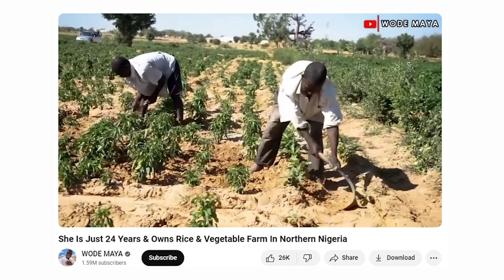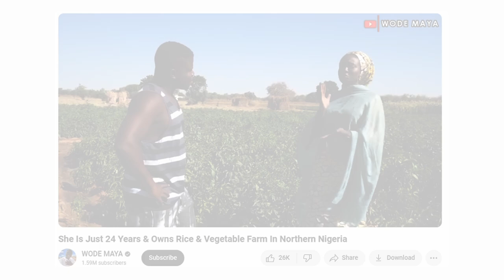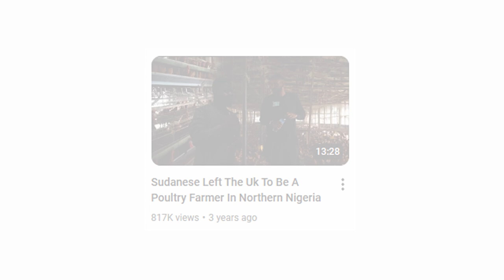How 5 Nigerian Millionaires Got Rich | Wodemaya's Top Success Stories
With over hundreds of stories in wodemaya African Entrepreneurship series of Africans making it in Africa, very inspiring journeys but a few stand out.
Stories of average people nigeria. I have watched many of these videos and picked out those that inspired me the most.
These video do take a lot of effort and resources to create so I give all the credit to Wodemaya for creating such masterpieces. please kindly subscribe to his channel and you can go there and watch these videos in detail